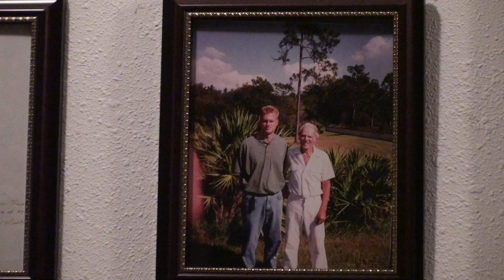RocketHub. The Plan. Tim Friede.